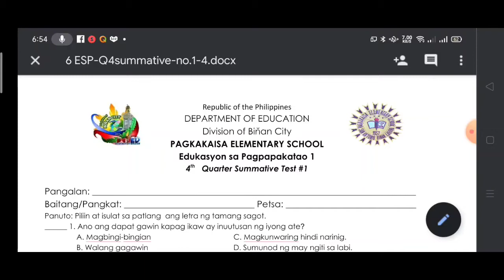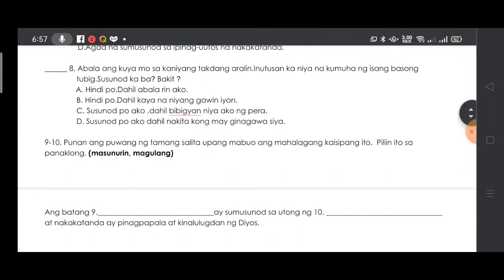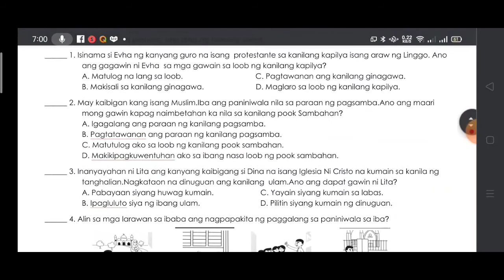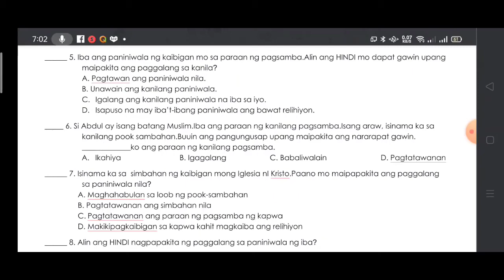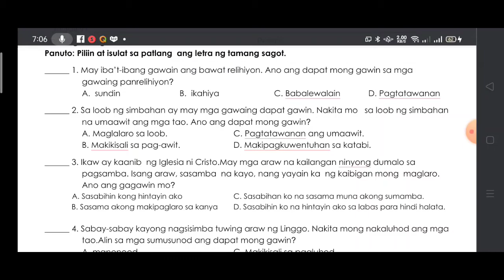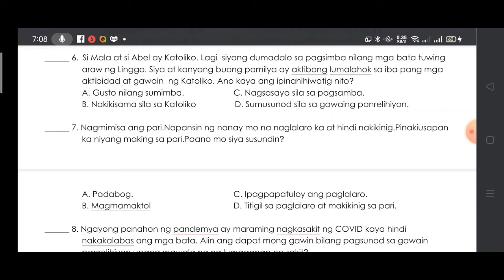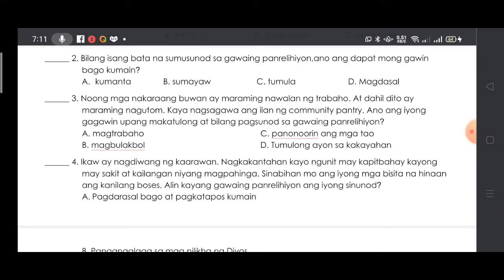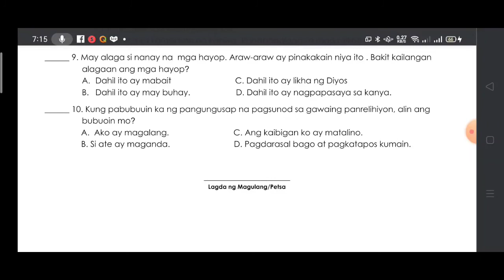EDUKASYON SA PAGPAPAKATAO SUMMATIVE TEST 1 TO 4 QUARTER 4